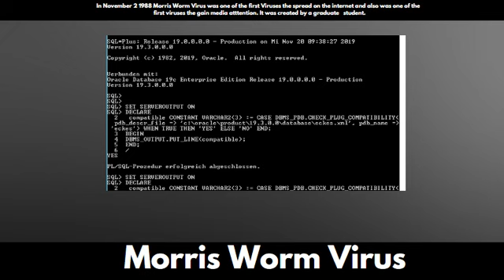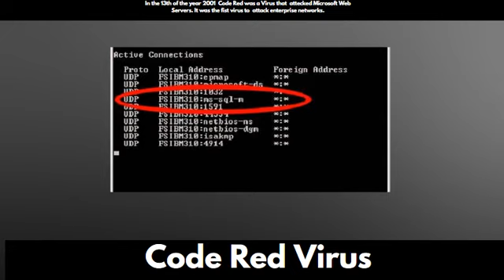13 Computer Threats and Viruses